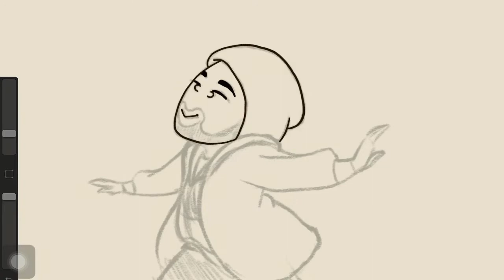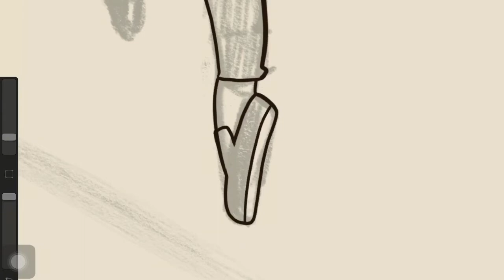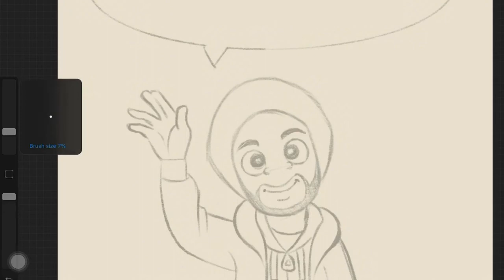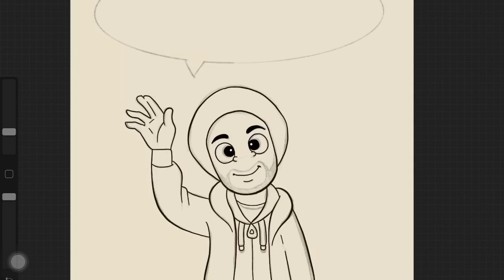Day 33 of 100 Days of Making Comics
Yassssssssssss!!! I’m finally done inking all of the panels. Off to the coloring for the next video.